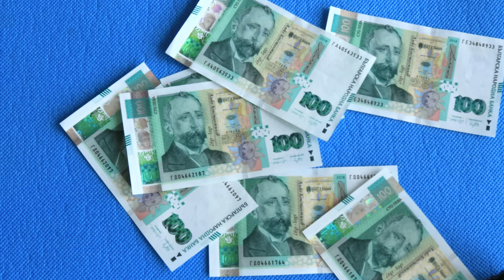100 BGN Bulgarian Money 100 leva 4K Free Stock Video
100 BGN Bulgarian Money 100 leva 4K Free